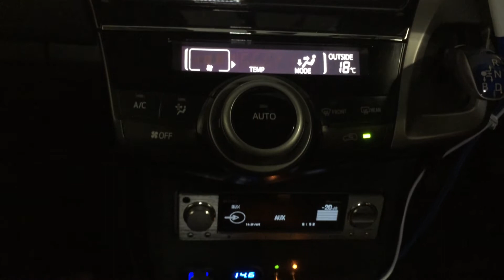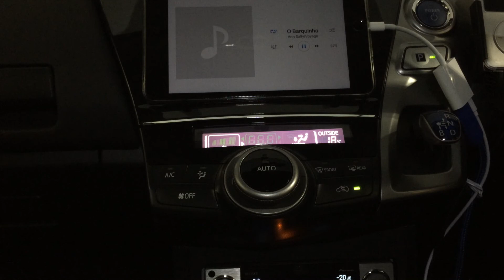2017.4.16 PRIUSα CAR AUDIO SOUNDS＠Copland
recording-system：ZOOM iQ6(120°)+ネクストゼロワン Lightning延長ケーブル+iPhone5S iOS10.2.1（機内モード設定にて標準ビデオ撮影）

●SYSTEM
HEAD-UNIT①：Pioneer RS-D7xⅡ
HEAD-UNIT②：iPAD mini4 128GB + SOUNDGEAR PAV-HADSD改
HEAD-UNIT③：iPod classic160G +  audio-technica AT-DL3i改
Processor：Pioneer RS-P70x改
Front-speaker：TW/Technics EAS-5HH10
AMP①：LUXMAN CM-20000改（WF）
AMP②：LUXMAN CM-4000改（TW・MID）
MAIN-BATTERY：純正battery
DC stabilized power supply：AXON DATA MACHINES APX-20A + APX-10W
SUB-BATTERY：ODYSSEY PC-925MJ×2 + PC-680MJ×2
Capacitor：日本ケミコン　KMH等

2017年4月現在